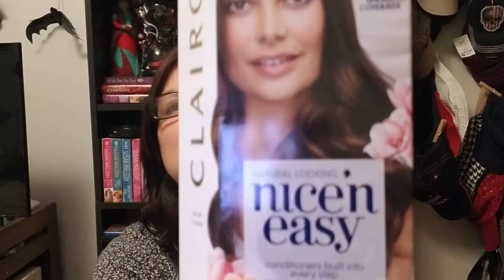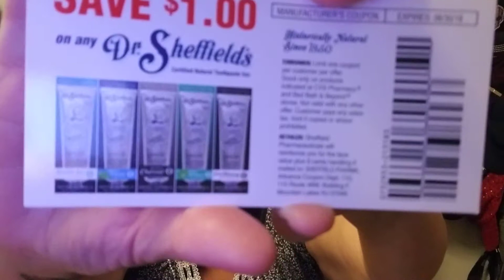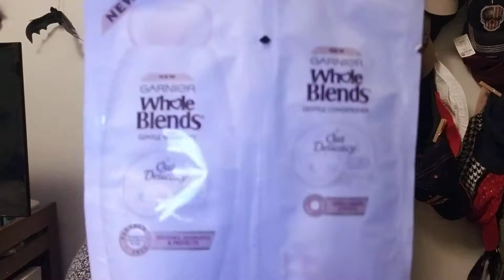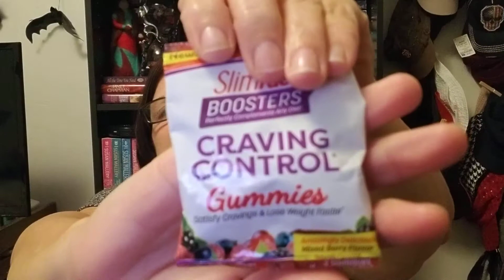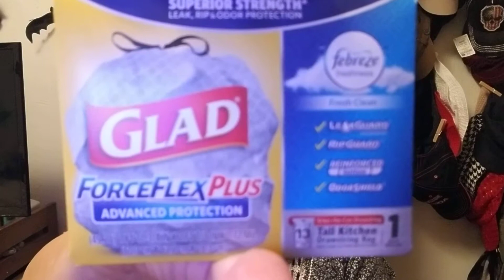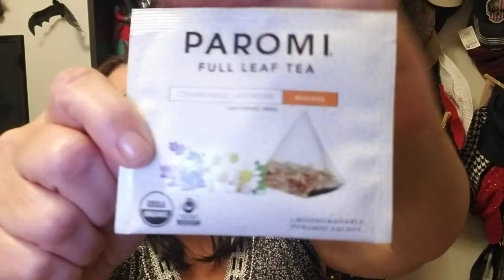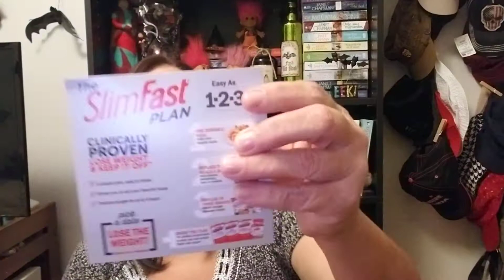Pinchme March 2018 unboxing